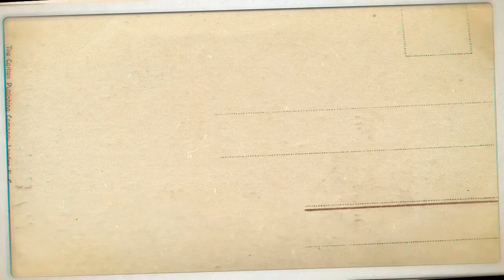Daily Devotion | 24 Aug 2020 | Rev. Dr. Pappy Mathai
Rev. Dr. PAPPY MATHAI. (Pastor-in-charge) Life Spring Assembly, M.G. road, Lucknow.